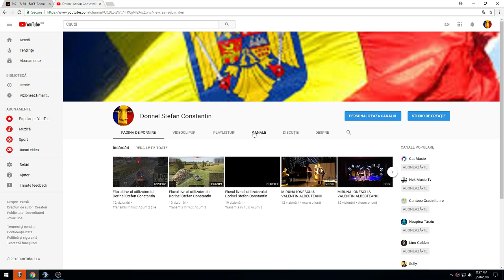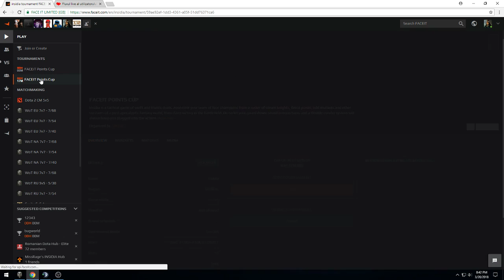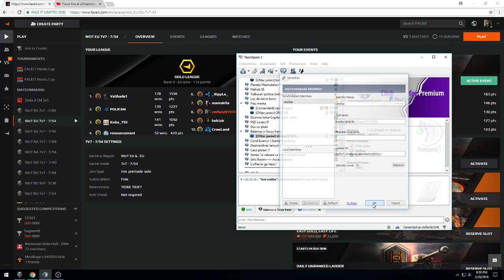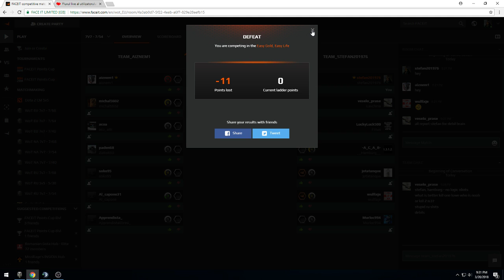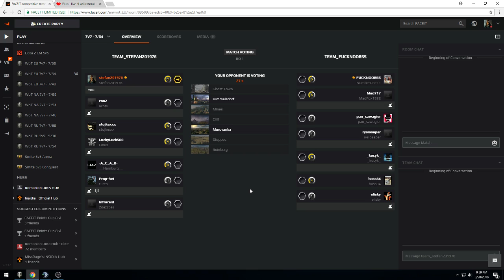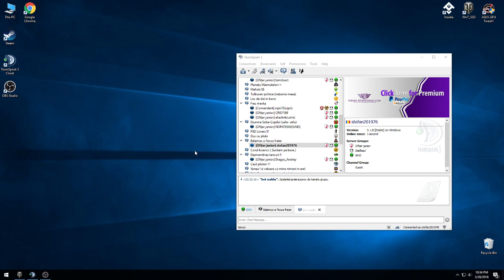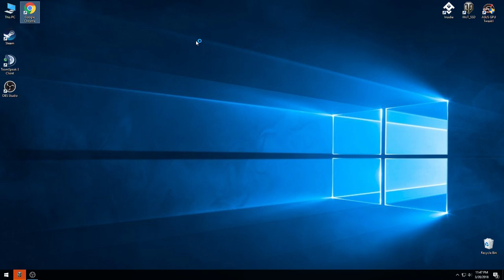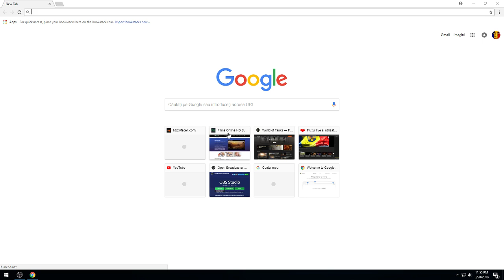Fluxul live al utilizatorului Dorinel Stefan Constantin